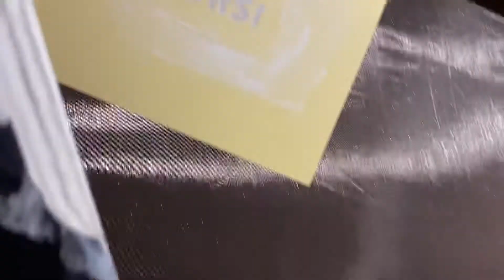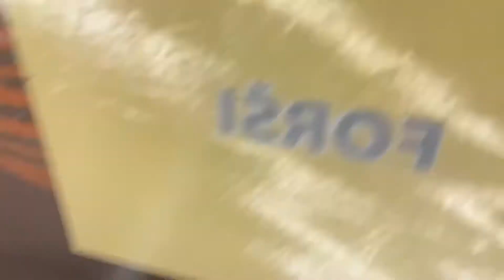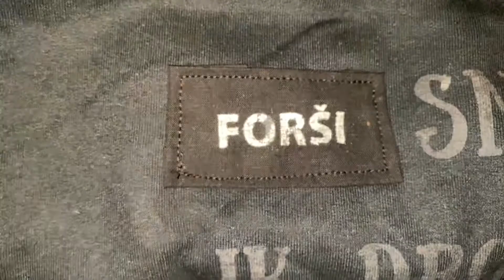Diy screen printing + thrift flip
Čau.
Tīrīju telefonu un atradu, ka ir palicis nesamontēts video par diy sietspiedi+ džempera upgreids. Tad nu lūk samontēju, un atrādu kas man bij sanācis.